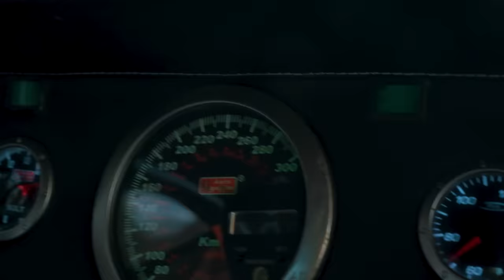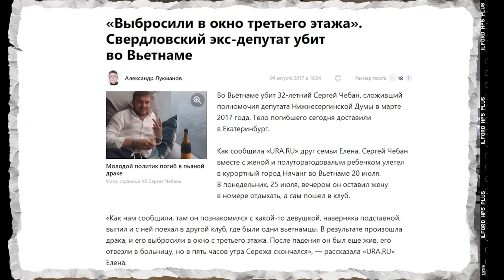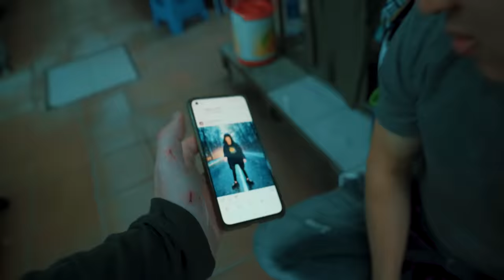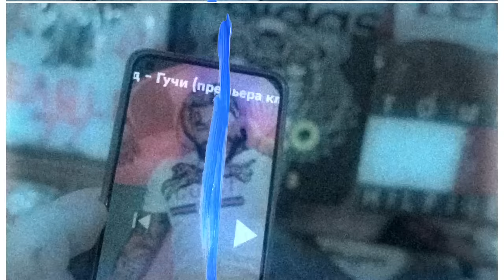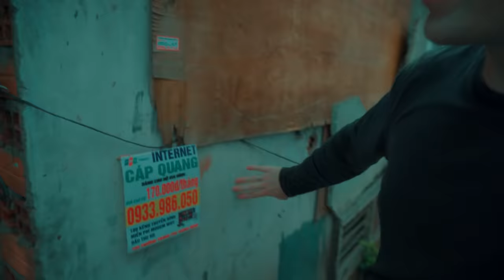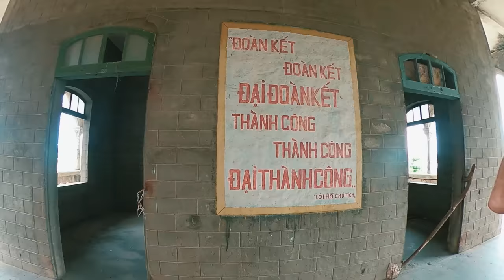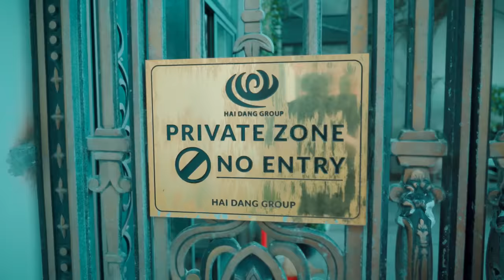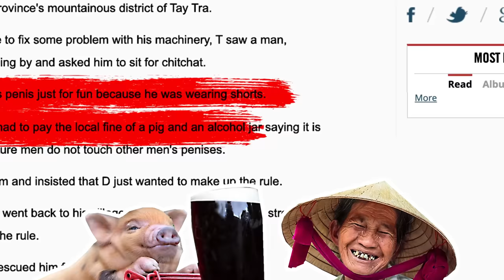الحياة في فيتنام | لماذا تهاب آسيا المافيا الفيتنامية؟ 🇻🇳🔥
هنا في فيتنام يعرف النشالون كيفية سرقة أي شيء وبسرعة فائقة جداً، الجميع يسرق بطريقة ما، سنتحدث اليوم عن رجال العصابات الفيتناميين وأخطر المناطق العشوائية هنا، سنتحدث عن الأزياء والسيارات ومصادر الدخل أيضاً، اكتشفوا معنا لماذا تهاب آسيا المافيا الفيتنامية.

شاهد المزيد من وثائقيات يلا من خلال الرابط التالي